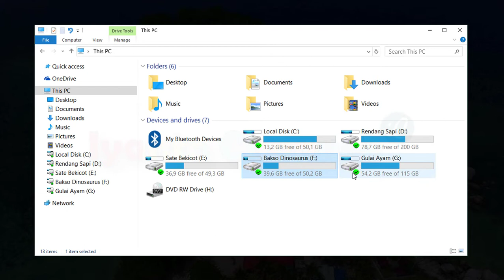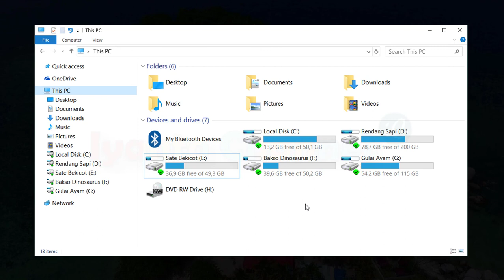Cara Mengganti Nama Drive di Windows 10 Dengan MUDAH !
Sebenernya cara mengganti nama drive di windows 10 sangatlah mudah, hanya melakukan klik kanan pada drive yang ingin dirubah namanya dan kemudian memilih menu rename. Jika masih bingung, ikuti petunjuknya pada video ini.

Terima kasih atas SUBCRCRIBE, LIKE, KOMENTAR dan SHARE,
Mudah - mudahan sobat diberikan kemudahan rezeki oleh Allah SWT.
Amin...